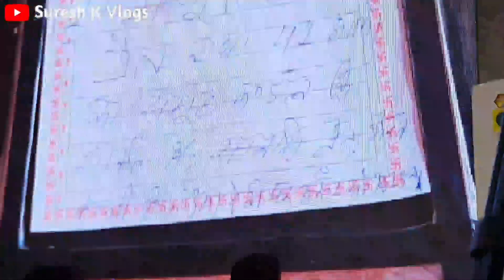पंडोखर सरकार धाम पढे लिखे लोगों के लिए है || Pandokhar Sarkar || Suresh K Vlogs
दुनिया मे एकमात्र त्रिकालदर्शी दरबार जहाँ आज भी चेलेंज के साथ भूत भविष्य वर्तमान बताया जाता हैं या फिर मनुष्य जीवन से जुड़ी कोई भी समस्या हो उसका उत्तर व समाधान आपके पूँछने से पहले लिख दिया जाता हैं।

पता- पंडोखर धाम तहसील भाण्डेर जिला दतिया (मध्यप्रदेश)
नजदीक रेलवे स्टेशन झाँसी (उत्तरप्रदेश)
Like Kare ❣️